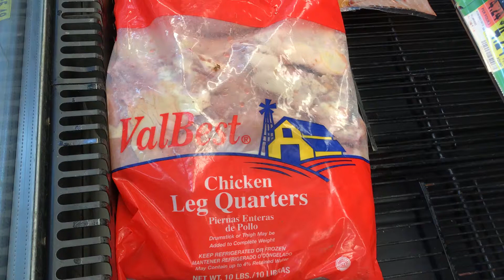Looking for 10 Pounds of Chicken at Walmart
Buy Big Bags of Chicken to save Money